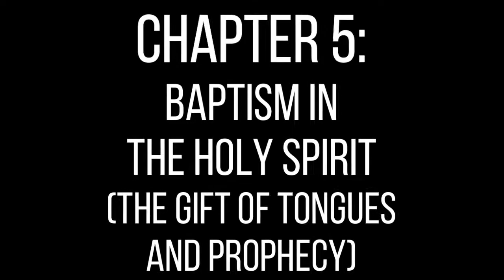3 MINUTE DISCIPLESHIP: THE HOLY SPIRIT - THE GIFT OF TONGUES & PROPHECY